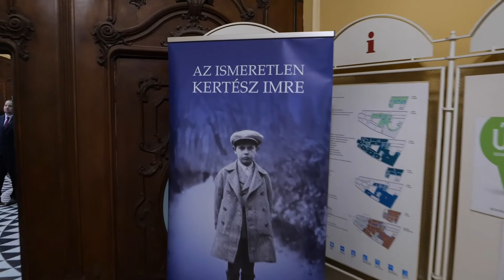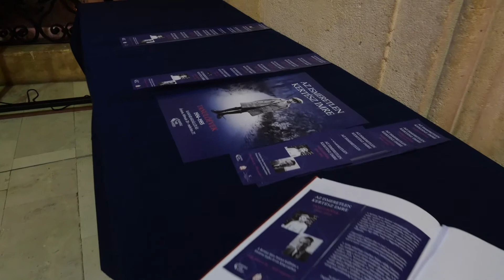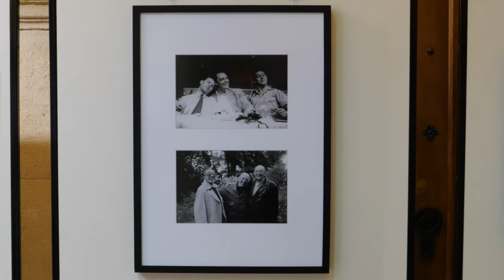Az ismeretlen Kertész Imre –Tanulóévek 1934-1955 című kiállításmegnyitó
Kiállításmegnyitó a Fővárosi Szabó Ervin Könyvtár Központi Könyvtárában.